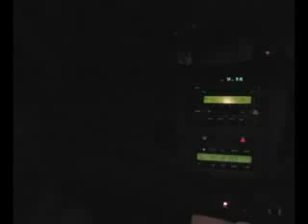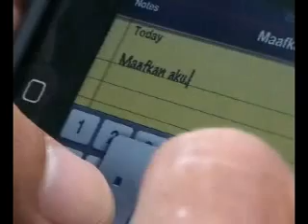Maura SRQ - Hati kecil.flv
Video Klip Ke-2 dari Band asal Sorowako, Kab. Luwu Timur, Sulawesi Selatan. Setelah menyelesaikan Video klip single pertama berjudul Jauh.

Lokasi syuting seluruhnya bertempat di Area Sorowako antara lain: Pantai Ide, Lapangan Basket Salonsa, Rumah Axel Dhien (vokalis) dan Hotel Grand Mulia.